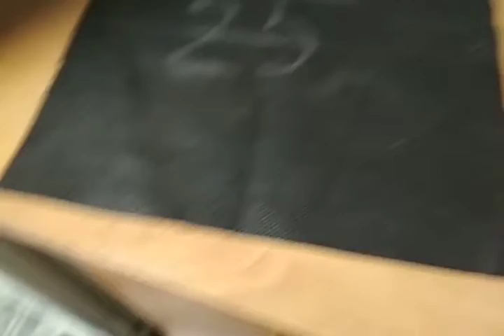маска БЕЗ ВЫКРОЙКИ за 5 минут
как в домашних условиях быстро изготовить защитную маску из спанбонда.